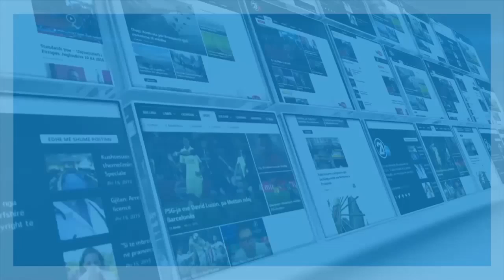BESA ZYRTARISHT NË OPOZITË, KASAMI: VËSHTIR SE DO TA MBËSHTESIM QEVERINË E RE